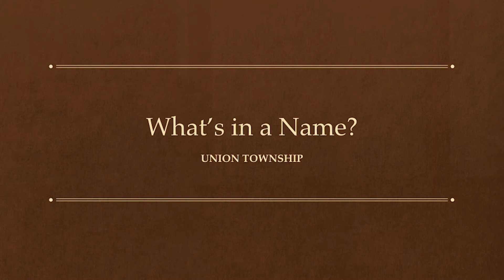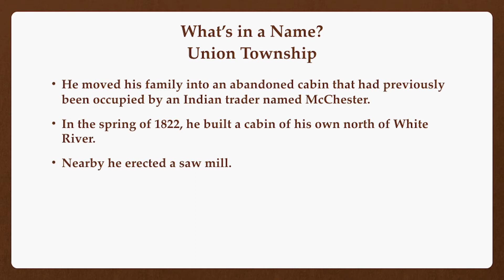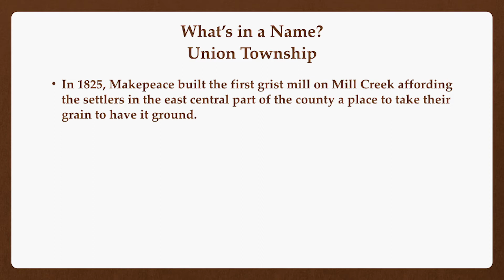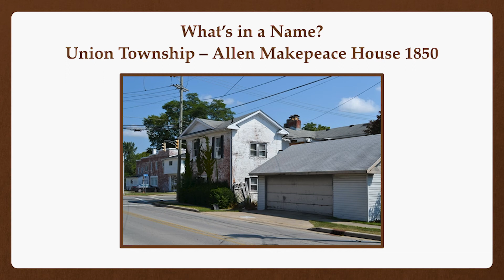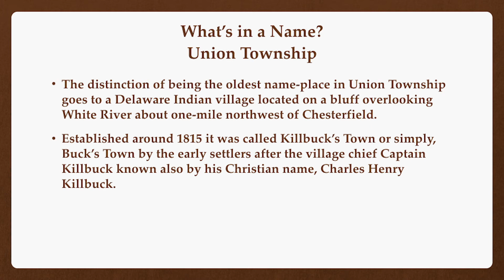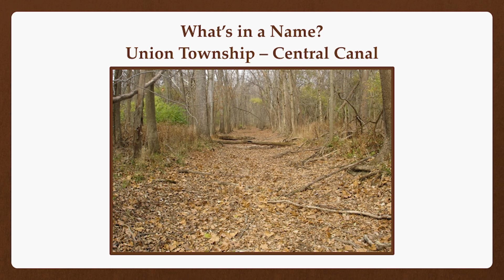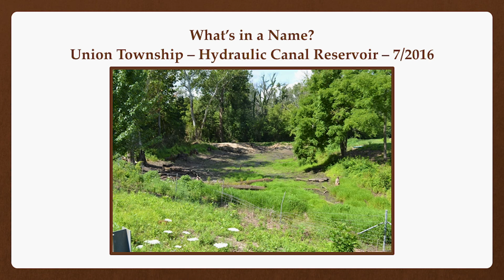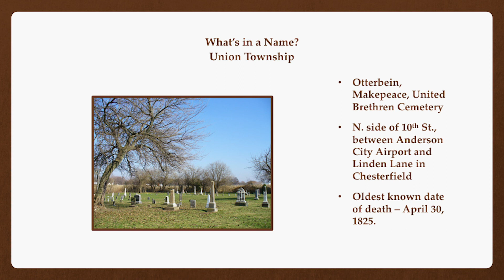What's in a Name - Union Township